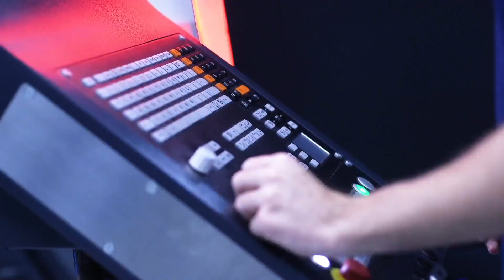Northwood Blue vs St. Clair Saints Green - CCA Summer Series League Play